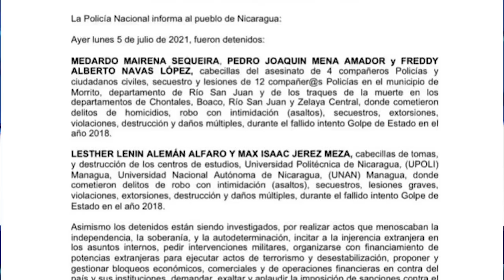Madre de Lesther Alemán relata cómo la Policía secuestró a su hijo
Madre de Lesther Alemán: “A mí hijo no me lo golpeen, que no tiene sus manos manchadas de sangre como ustedes”.
El dirigente estudiantil se encontraba con su madre, Lesbia Alfaro Silva, de 59 años, cuando fue secuestrado por la Policía.